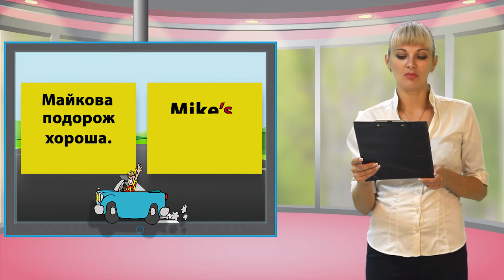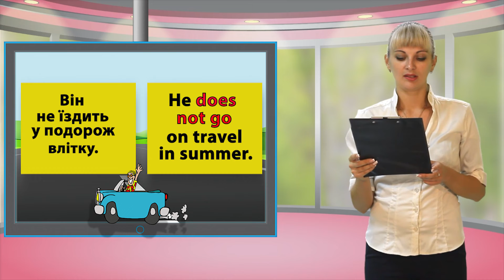102 Travel 2